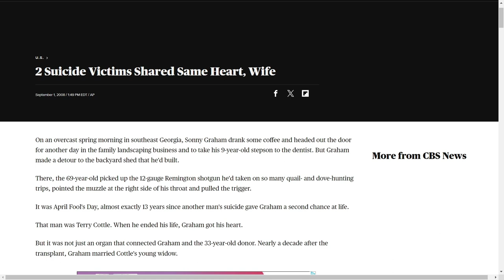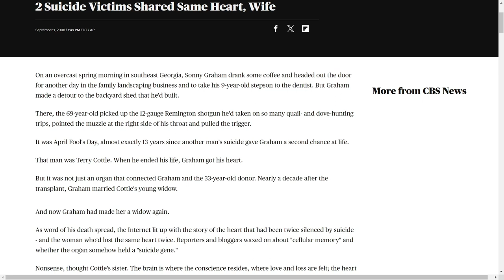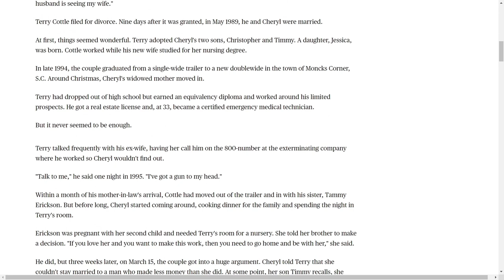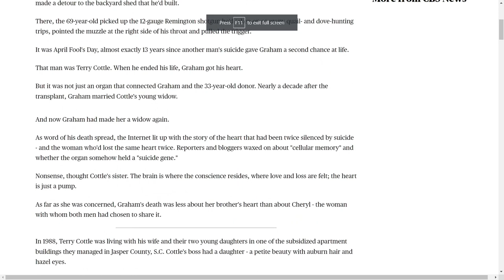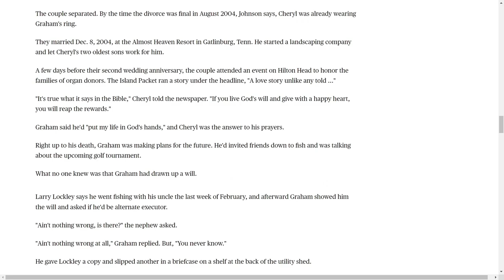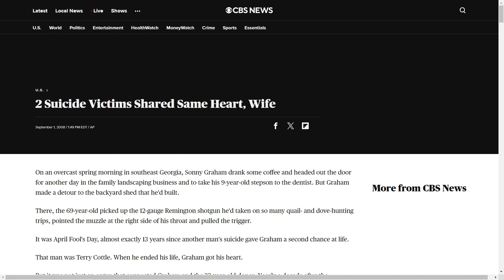I can't believe what I am reading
All girls are the same i think the song goes